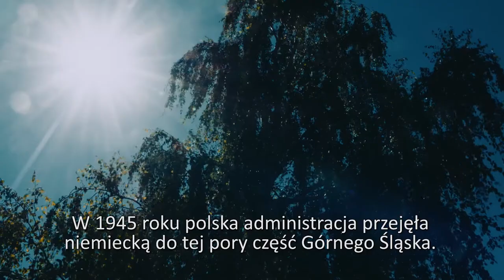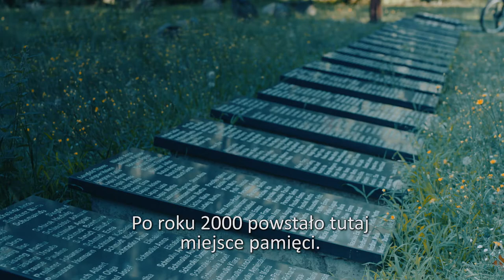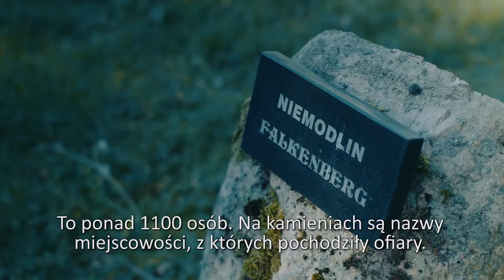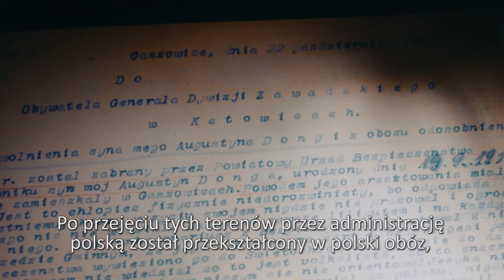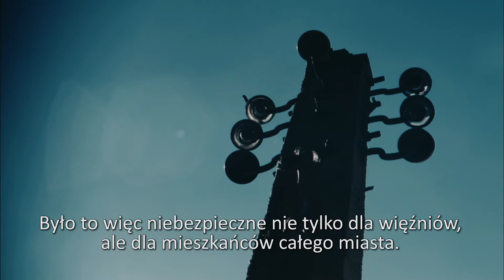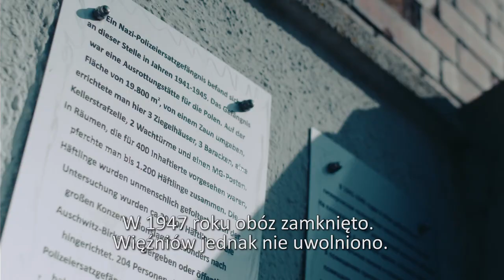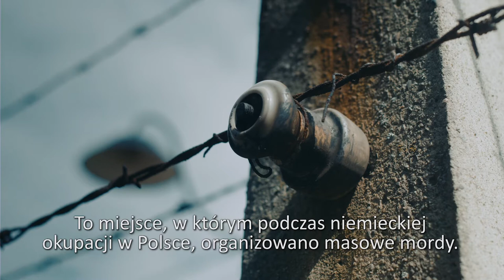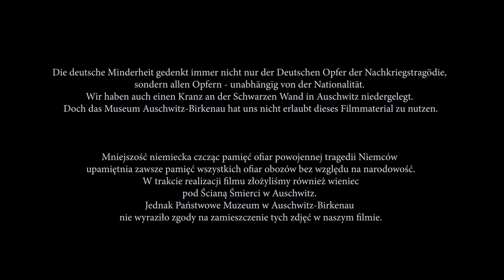Auf den Spuren der Vergangenheit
Zum 75. Jahrestag des Endes des Zweiten Weltkrieges plante der Verband der deutschen sozial-kulturellen Gesellschaften in Polen ein Bildungsprojekt für Jugendliche, das an das Leid der Deutschen in den Nachkriegslagern in Polen erinnern sollte. Es war eine Gedenkfahrt auf Fahrrädern zu ausgewählten Orten von Lamsdorf bis Auschwitz geplant, die mit Gesprächen mit Historikern und Zeitzeugen verbunden sein sollte. Wegen der Coronapandemie konnte allerdings dieses Projekt so nicht stattfinden. Es entstand also ein Film, der die Ereignisse des Jahres 1945 thematisiert. Die beiden Helden – der Regionalforscher Dawid Smolorz und der junge geschichtsinteressierte Marek Dworaczyk, nehmen uns mit zu vergessenen Orten und bringen uns so die Geschichte näher.

W 75. rocznicę zakończenia II wojny światowej Związek Niemieckich Stowarzyszeń w Polsce planował zorganizowanie skierowanego do młodzieży projektu edukacyjnego, który miał upamiętniać cierpienia Niemców w obozach pracy. Zaplanowano wycieczkę rowerową do wybranych obozów od Łambinowic do Auschwitz, połączoną z rozmowami z historykami i spotkaniami ze świadkami historii. Jednak ze względu na pandemię również tego projektu w tradycyjnej formie nie można było przeprowadzić. Powstał zatem film edukacyjny, tematyzujący wydarzenia okresu bezpośrednio po wojnie. Dwaj bohaterowie: regionalista Dawid Smolorz i jego młody, interesujący się historią słuchacz, Marek Dworaczyk, oprowadzają nas po zapomnianych miejscach, przybliżając ich historię.